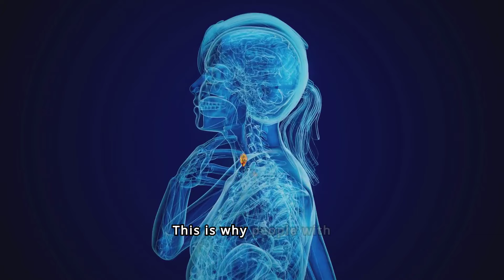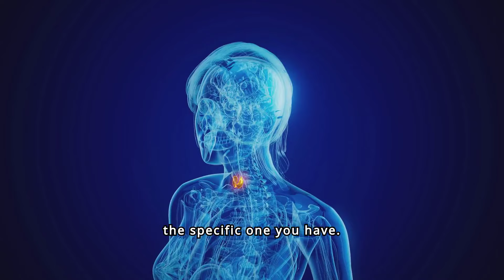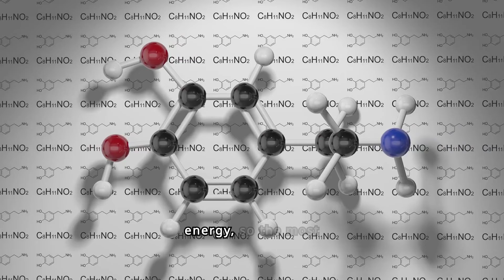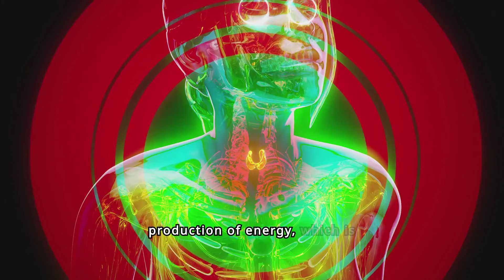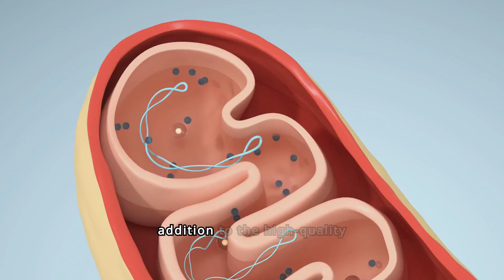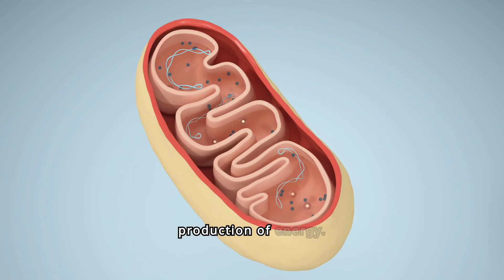3 Tips To Boost Your Energy in Thyroid | Hypothyroidism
3 Tips To Boost Your Energy in Thyroid | Hypothyroidism | Thyroid

Do you often feel drained and exhausted due to thyroid issues? In this video by Dr. Anshul Gupta, we share three practical tips to help you boost your energy levels and feel revitalized, even with thyroid disorders. Learn how dietary changes, supplements, and lifestyle adjustments can make a significant difference in your daily energy and overall well-being.

Thyroid
Thyroid Health
Thyroid Issues
Thyroid Problems
Thyroid Diet
Thyroid Awareness
Thyroid Support
Health, Nutrition
Wellness
Healthy Eating
Food
Diet
Avoid
Foods to Avoid
Health Tips
Wellness Tips
Nutritional Tips
Hypothyroidism
Hyperthyroidism
Autoimmune Thyroid Disorders
Hashimoto's
Graves' Disease
Diet Tips
Thyroid Gland
Thyroid Hormones
Optimal Health
Well-being
hashimoto's
hyperthyroidism symptoms in females
symptoms of hyperthyroidism in women
ted eye disease
natural desiccated thyroid
thyroid issue symptoms
hypothyroidism tsh levels
anaplastic thyroid carcinoma
early symptoms of thyroid in male
thyroid hair
low tsh treatment
types of autoimmune thyroid disorders
hashimoto disease symptoms in females
modern thyroid clinic
diffusely heterogeneous thyroid gland
high t4 low tsh
Thyroid health
heal your thyroid
thyroid healing
healthy thyroid
thyroid support
wellness tips
natural healing
thyroid recovery
health advice
thyroid diet
stress management
detoxify your body
thyroid issues
thyroid solutions
improve thyroid function
optimize thyroid health
thyroid nutrients
iodine for thyroid
selenium for thyroid
zinc for thyroid
thyroid lifestyle changes
thyroid well-being
thyroid hormone balance
natural thyroid remedies
thyroid care
thyroid treatment
holistic thyroid health
thyroid symptoms
thyroid health tips
thyroid gland health
thyroid balance
thyroid management
long-term thyroid health
effective thyroid healing
best thyroid practices
central hypothyroidism
thyroid hump on back of neck
hyperthyroidism labs
clayman thyroid center
thyrotropin
tsh test in pregnancy
synthroid generic
heterogeneous thyroid
heterogeneous thyroid gland
no thyroid
tsh hormone function
function of tsh
thyroid stimulating hormone function
radioiodine therapy
tsh 4
gynoveda thyroid
tsh more than 100 treatment
tepezza
synthroid delivers
subclinical hyperthyroidism treatment
anti tsh
papillary thyroid carcinoma treatment
congenital hypothyroidism treatment
t3 weight loss
low t4 normal tsh
low tsh normal t4
low tsh and normal t4
thyroid dr
anaplastic thyroid carcinoma pathology outlines
follicular carcinoma
follicular thyroid carcinoma
thyrogold
lymphocytic thyroiditis
actalin
thyroid s
isitted eye disease
high t3 levels
tsh t4
t3 bodybuilding
papillary thyroid carcinoma
papillary thyroid carcinoma pathology outlines
ptc thyroid
tsh lab
t3 levels
total t3
t3 t4 hormone
lupus and thyroid
papillary thyroid
suppressed tsh
treat ted com
thyroid clinic near me
thyroid glandular
hyperthyroidism hair loss
thyrocsin
tsh thyroid stimulating hormone
radioiodine
tsh panel
thyroid and eye problems
hypothyroidism and anxiety
i 131 treatment
papillary thyroid carcinoma symptoms
synthroid weight loss
medullary carcinoma
thyroxine t4
thyroxine deficiency
thyroxine
losing weight with hashimoto's
thyroxine hormone
thyroid stimulating hormone high
desiccated thyroid
ted thyroid eye disease
ted eye disease symptoms
low t3 treatment
t3 total blood test
low t3 and t4
thyroid hormone test
graves eyes
thyrovanz
hypothyroidism hair loss
synthroid for hyperthyroidism
thyroid hair loss female
hyperthyroidism and weight loss
hyperthyroidism weight loss
medullary thyroid carcinoma pathology outlines
medullary carcinoma thyroid pathology outlines
underactive thyroid eye disease symptoms
low tsh and low t4
low tsh low t4
tsh lab test
thyroid natural glandular
ted eyes
thyroid eyes
thyroid panel labcorp
i have hypothyroidism and can t lose weight
hyperthyroidism diagnosis
diagnosis of hyperthyroidism
thyroid weight loss
follicular carcinoma pathology outlines